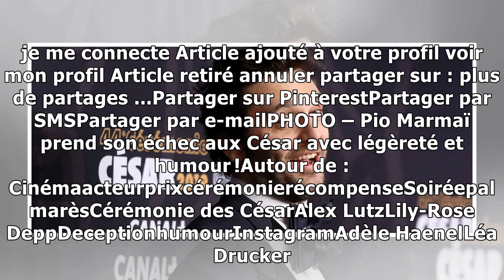PHOTO – Pio Marmaï prend son échec aux César avec légèreté et humour !24/2/2019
Parti bredouille des César, alors qu'il était nommé dans la catégorie « meilleur acteur », Pio Marmaï ne semble pas être trop déçu de cet échec. Il le prouve avec une publication sur son compte Instag...